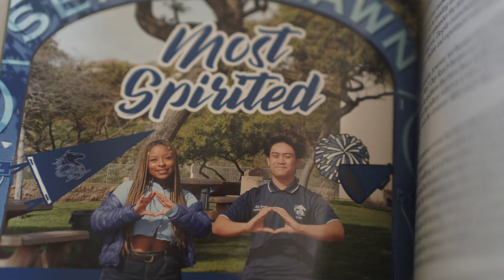Otay Ranch High School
Home of the Mustangs!